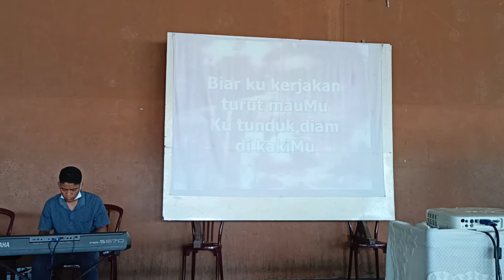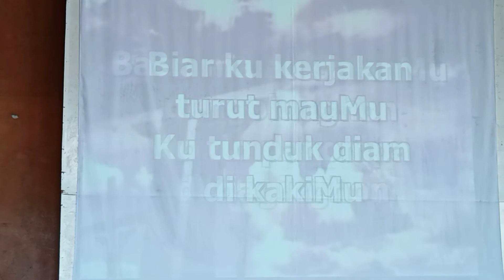20210516 - Ibadah Raya - #9 Buatlah JalanMu Dalam Saya + Baen Ma Au DalanMu